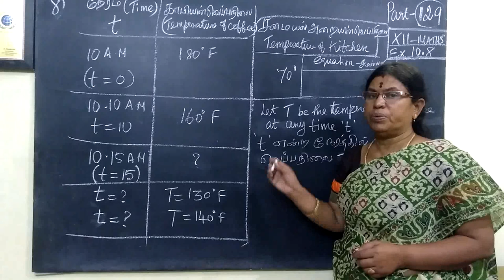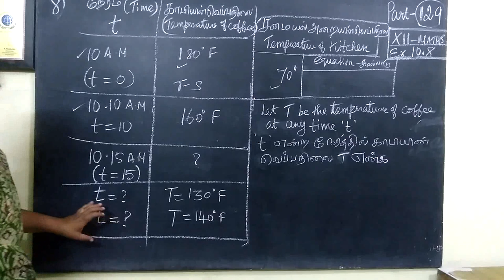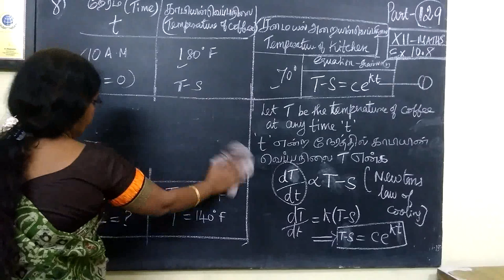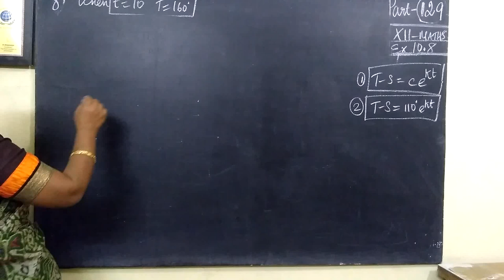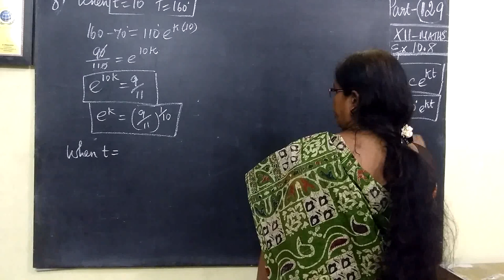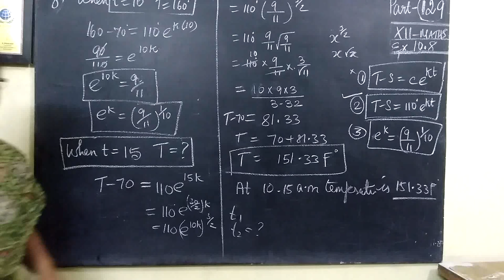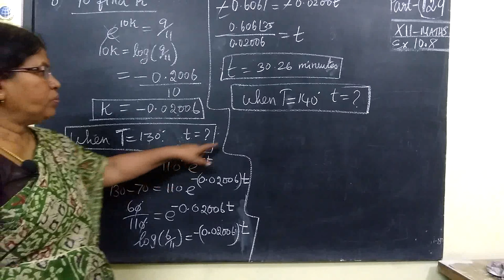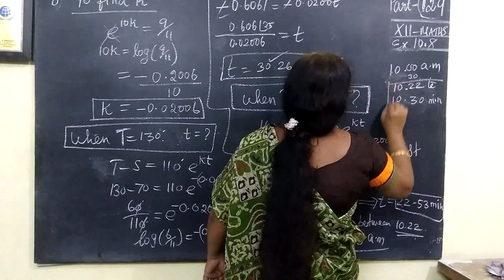12-M [129] Ex-10.8-8 DIFFL Gomathi maths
12-M [129] Ex-10.8-8 DIFFL Gomathi maths